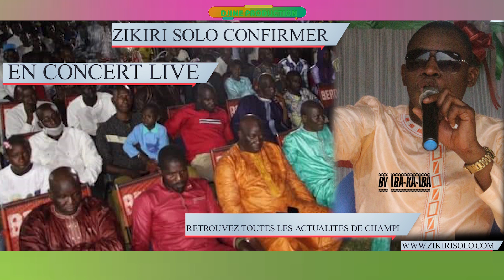ZIKIRI SOLO CONFIRMATION CONFIRME